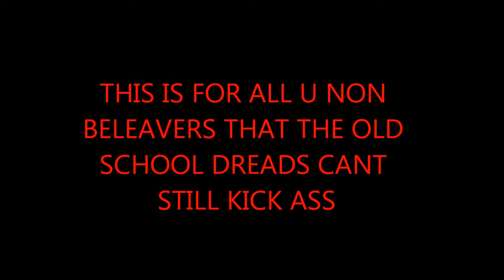Evil_Exterminator vs Brodak